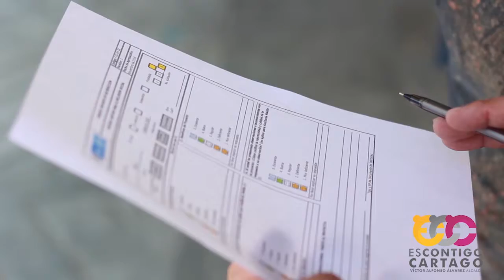Noticias Generales NVC – 16 de Octubre de 2020